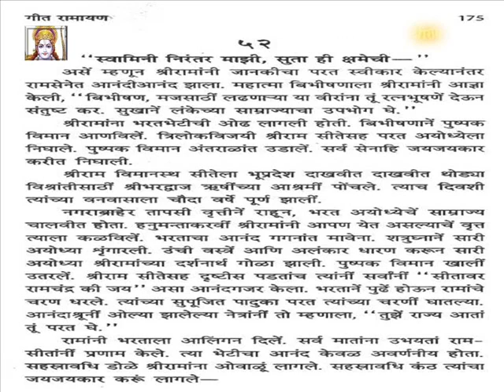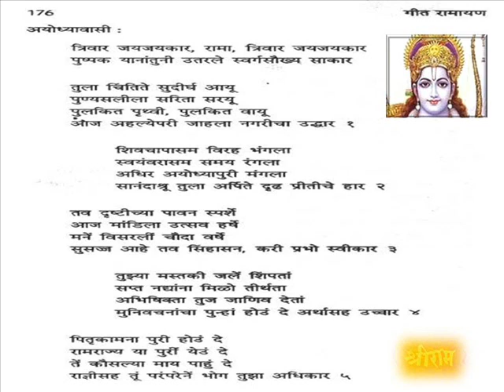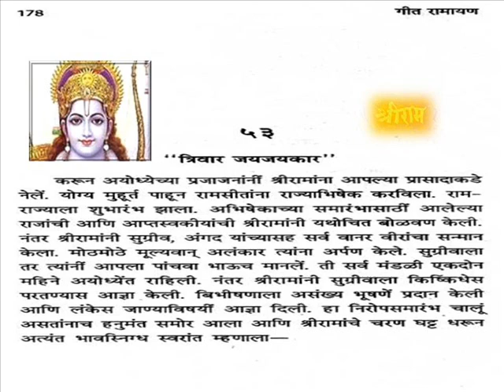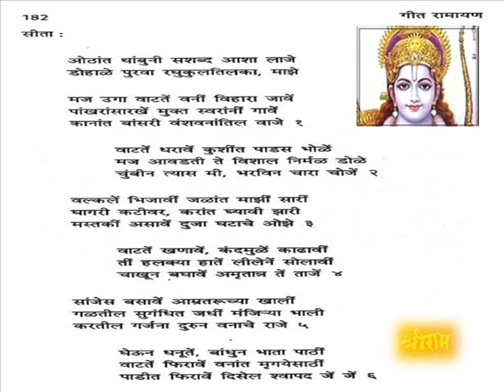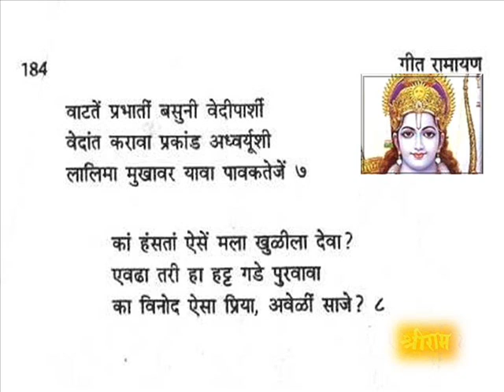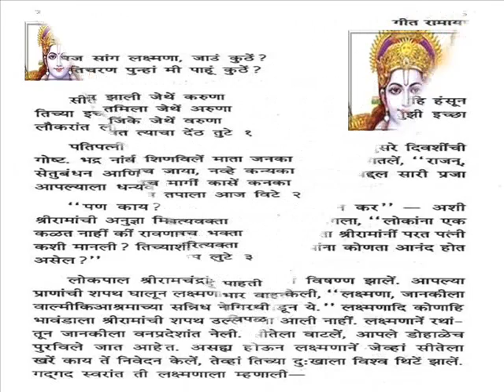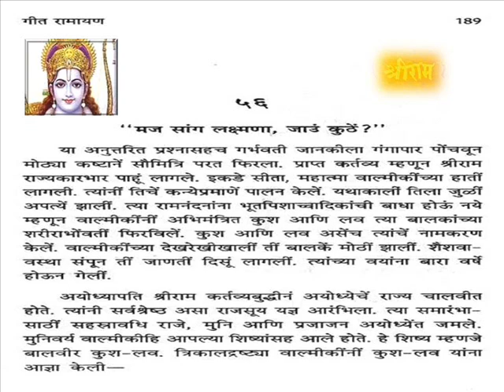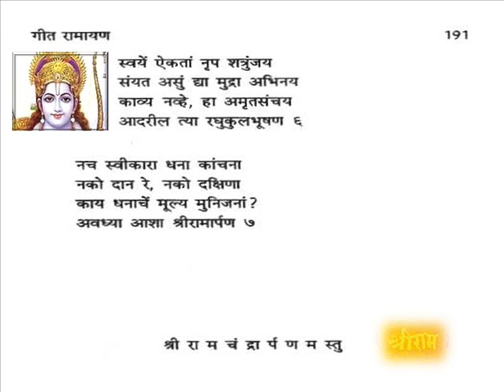GEET RAMAYAN - 10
१ ) त्रिवार जय जय कार
२ ) प्रभो  माझा एकच वर
३ ) डोहाळे पुरवा
४ ) मला सांग लक्ष्मना
५ ) ग बाळांनो श्री राम  --